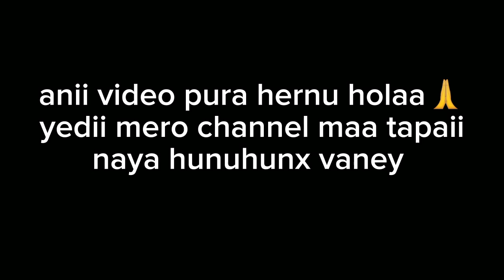didi ko Wedding Ceremony// Khatri family ko full mastii/jiwanley lastai hasaye😁// relatives/marriage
didi ko Wedding Ceremony// Lots of fun/ Khatri family mastii// Amaju Didi Marriage/relatives//

Memory full vayeko karanley katii video haru delete gariyo pura video edit garana payena😥 I'm so sorry guys🙏🙏😢